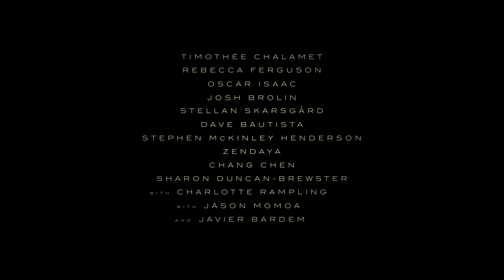Dune | Official Main Trailer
IT’S TIME. DuneMovie coming October 22.